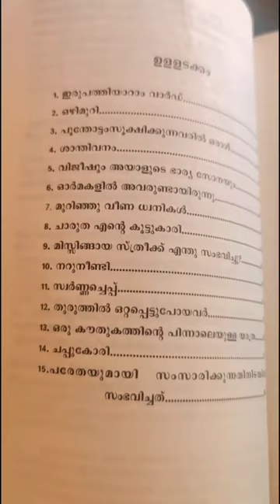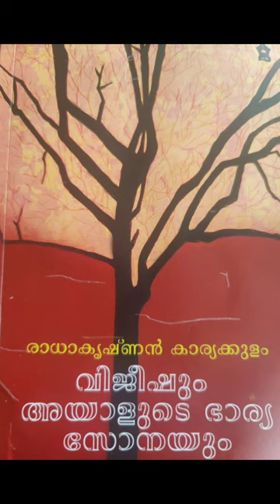readinggiveshappiness പുസ്തകപരിചയം വൈക creatingforindia